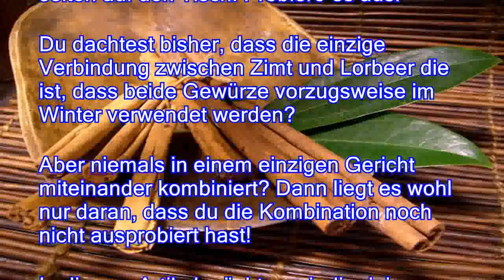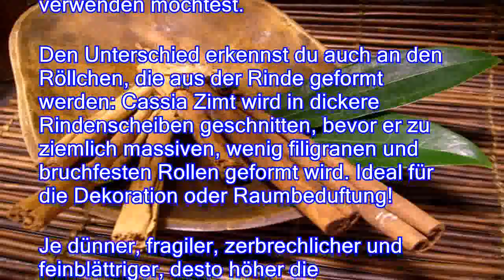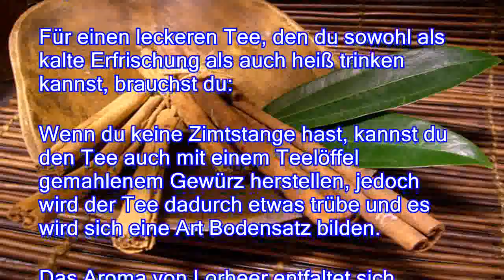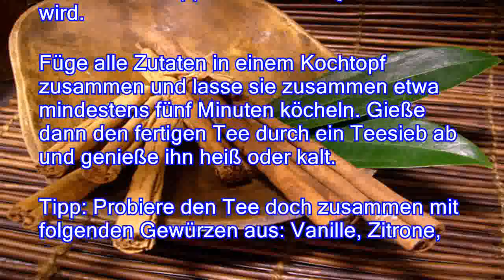Interessante Teemischung: Zimt mit Lorbeer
Bei Zimt denkt man an Weihnachten, Winter und Zimtsterne. Bei Lorbeer läuft uns das Wasser im Mund zusammen, weil wir an leckere Fischgerichte oder Wildspezialitäten denken. Doch beides zusammen kommt selten auf den Tisch. Probiere es aus Du dachtest bisher, dass die einzige Verbindung zwischen Zimt und Lorbeer die ist, dass beide Gewürze vorzugsweise im Winter verwendet werden? Aber niemals in einem einzigen Gericht miteinander kombiniert? Dann liegt es wohl nur daran, dass du die Kombination noch nicht ausprobiert hast In diesem Artikel möchten wir dir einiges Wissenswertes über Zimt und Lorbeer vermitteln sowie dich ermutigen, diese beiden Gewürze auch miteinander kombiniert zu entdecken – als leckeren, wärmenden Tee Entdecke auch, wozu du Lorbeer und Zimt s